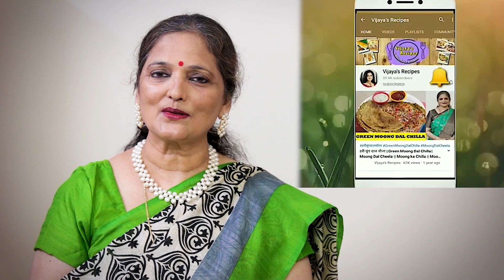Chilli Garlic Paratha-Garlic Bread |लहसुन पराठा रेसिपी |Garlic Lachha Paratha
Today's recipe is : Chilli garlic paratha-garlic bread, or Garlic Lachha Paratha, लहसुन पराठा रेसिपी, Lachcha Garlic Paratha as the paratha which we will make will  be with many layers, it is Crispy multilayered Garlic Paratha.  Children like and relish these type of parathas as it tastes like Garlic Bread. लहसुन का ढेर सारे परतों वाला लच्छा परांठा बनाएं गेहूं के आटे से |

Ingredients of this recipe:
Wheat Flour/गेहूं का आटा - 2 Cups
Water/पानी -
Oil/तेल -
Butter/बटर - 3tbsp
Garlic Pods/लहसुन की कलियाँ - 10 to 15
Coriander/हरा धनिया - 1 cup finely chopped
Mint Leaves/पुदीना - 1/4 cup finely chopped
Salt/नमक - as per taste
Red Chilli flakes/रेड चिल्ली फ्लेक्स -2 tbsp
Mixed Herbs/मिक्स्ड हर्ब्स -1 tsp
Cumin Powder/जीरा पाउडर -1tsp

गार्लिक पराठा बनाये बड़े ही आसान तरीके से। लहसुन का ढेर सारे परतों वाला लच्छा परांठा बनाएं गेहूं के आटे से |  एक बार चिल्ली गार्लिक पराठा बनाये इसके आगे ढाबे के आलू के पराठे भी हुए फ़ैल।  गार्लिक ब्रेड के टेस्ट वाला पराठा गेहूं के आटे से।  बनाके देखिये और मुझे कमेंट  करके बताइये आपको कैसा लगा ये चिल्ली  गार्लिक पराठा या गार्लिक लच्छा पराठा |